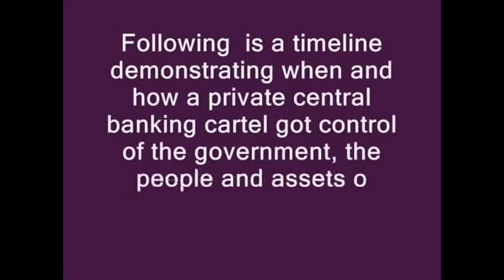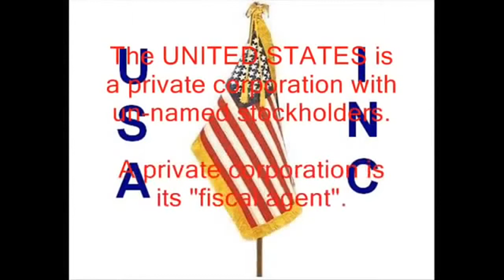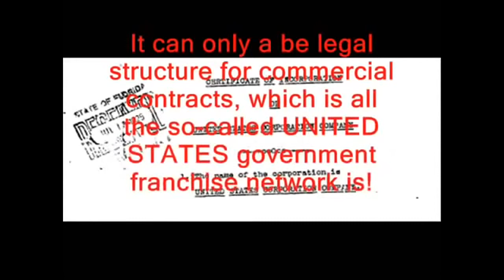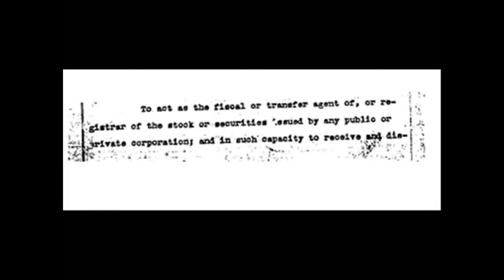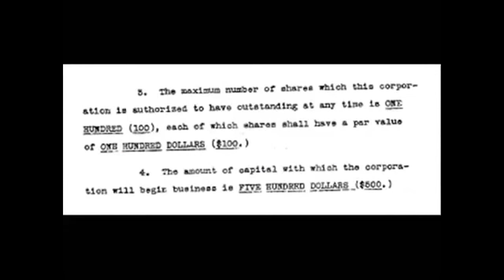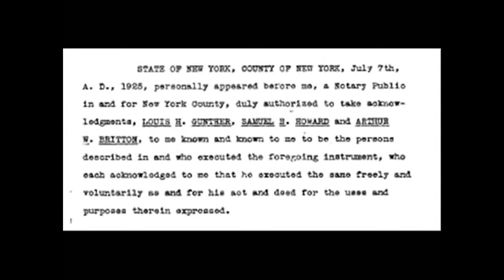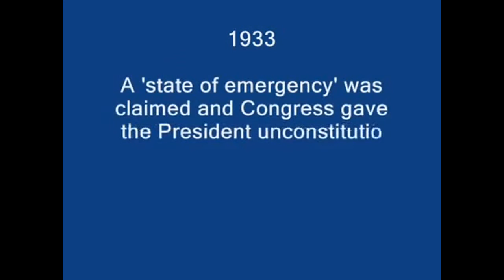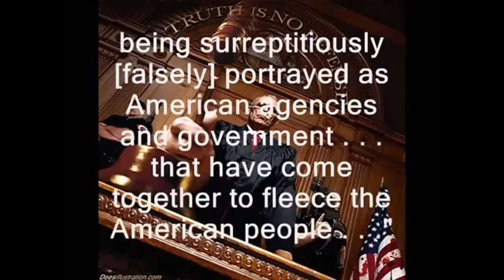How The Federal Reserve Took Over America